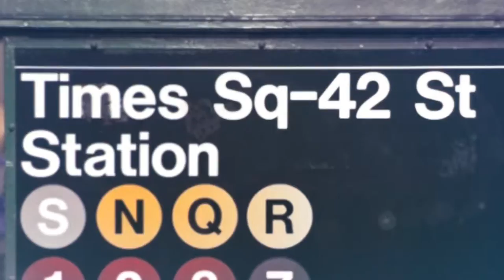Represent NYC: Activism in Today’s Political Climate w Central Harlem’s CB 10 Chair Brian Benjamin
On this episode of Represent NYC, Central Harlem's Community Board 10 Chair Brian Benjamin speaks to President of the NAACP New York State Conference Dr. Hazel Dukes and Iesha Sekou, the founder and CEO of Street Corner Resources about what it means to be civic minded and how to get involved with community activism. They also discuss the issues and state of leadership in the BlackLivesMatter movement. This episode premiered on Sunday, July 31, 2016. "Represent NYC" airs on Sundays at 7 pm and repeats on Wednesdays at 9 pm on MNN1 (TWC 34 & 1995, RCN 82, FiOS 33) and MNN's new HD Community Channel (TWC 1993) or stream it live on mnn.org!